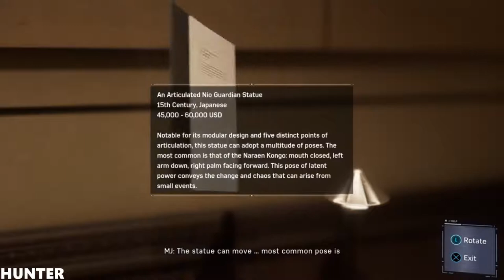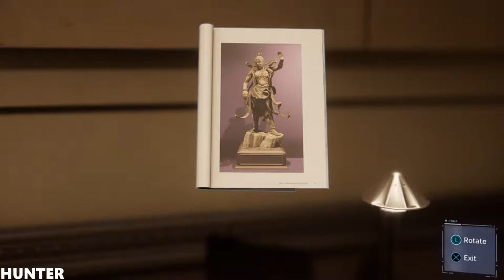MARVEL'S SPIDER-MAN Walkthrough Part 5 GAMEPLAY PS4 PRO (1080p60FPS)